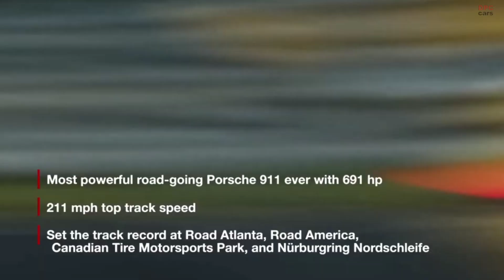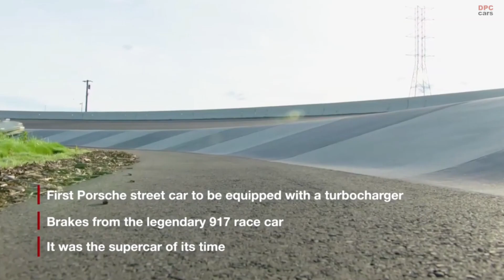New Porsche 911 GT3 992 Generation Spotted In Trailer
The next 911 GT3 is expected to come powered by a heavily revised version of the 4.0-liter flat-six, supposedly with around 503 horsepower.